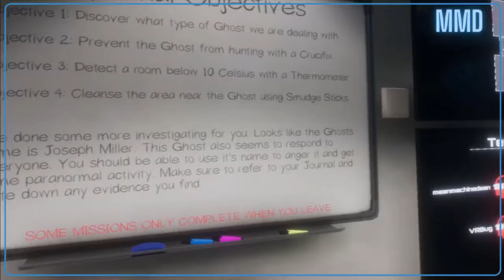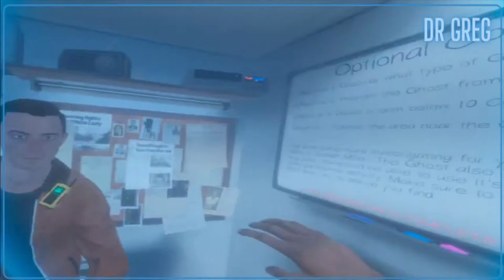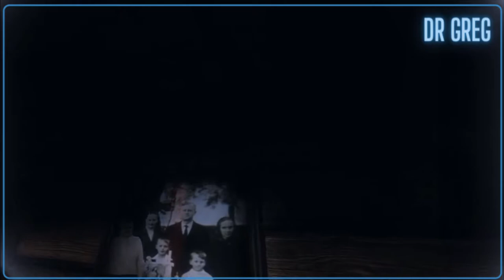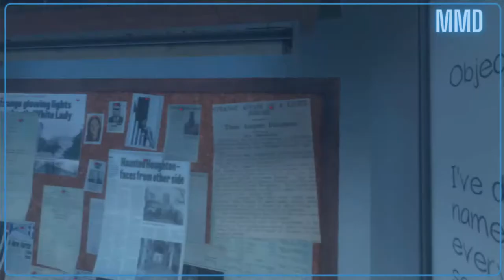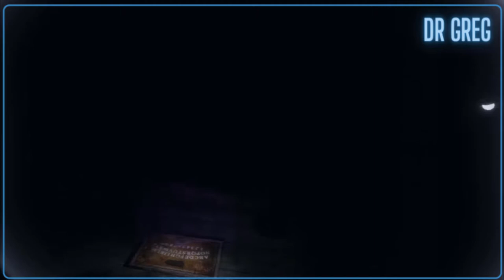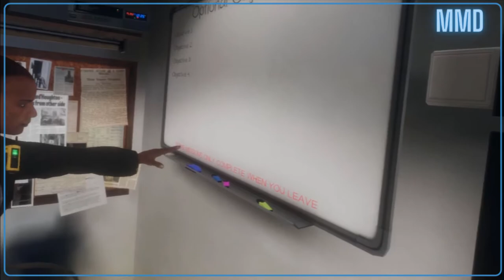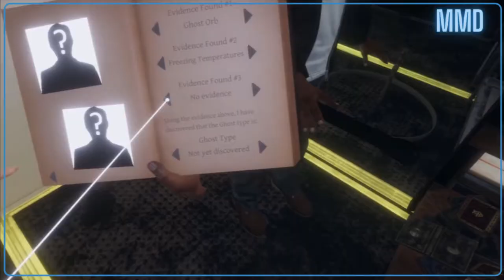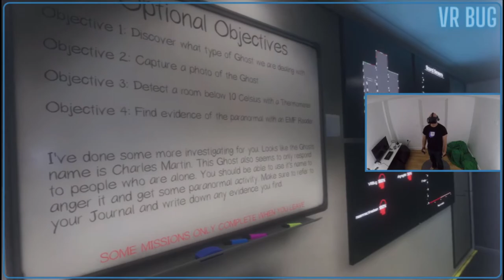PHASMOPHOBIA WITH VR BUG AND MEAN MACHINE DEAN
One thing that is for sure.  VR Bug, Mean Machine Dean and I are terrible ghost hunters! but it makes for some pretty hilarious footage!